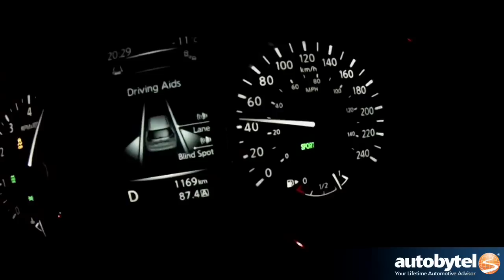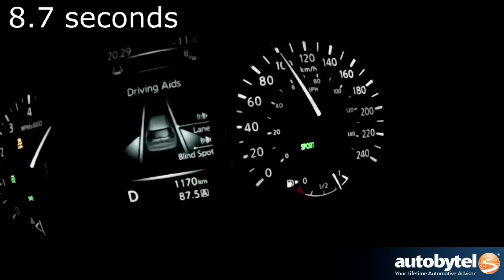2014 Nissan Rogue 0-60 MPH Acceleration Test Video - 2.5 Liter 4-Cylinder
**Canadian Spec -- Speedo in km/h**
2014 marks the release of the all-new and totally redesigned Nissan Rogue. This crossover SUV is powered by a 2.5 liter 4-cylinder engine that makes 170 horsepower and 175 lb-ft. of torque. This vehicle is tuned more for fuel economy then power. A best 0-60 MPH run of 8.4 seconds was accomplished with the Drive Mode set to "Sport" and the Traction Control switched "On".